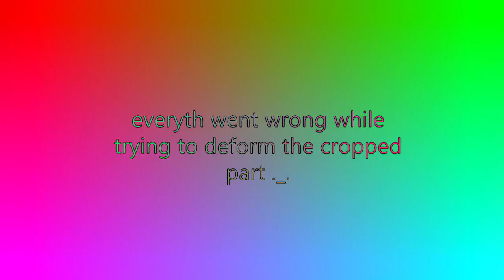Veg Replace Tennis Is the Purple Doctor Fish A Medical Maniac ! 💉 Bikini Bottom Mysteries Ep 2 Spo